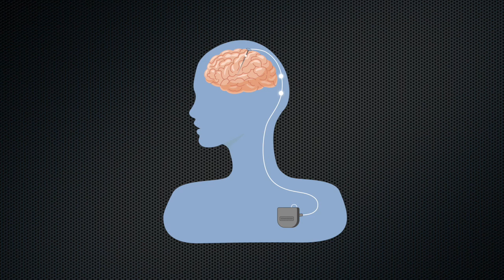Sandy Deck | New Jersey Brain and Spine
This video highlights the story of Sandy Deck, who was diagnosed with Parkinson's disease and struggled with the symptoms until her doctor suggested deep brain stimulation (DBS) as a possible solution. The procedure involves surgically placing electrodes in the brain, connecting them to a stimulator implanted in the chest, and programming the stimulator to send electric impulses to the site.

Dr. Azmi is a functional neurosurgeon who implants the hardware and Dr. Clar, a neurologist, programs the stimulator to the appropriate settings. Despite her initial reluctance, Sandy went through with the procedure and saw a dramatic improvement in her symptoms.